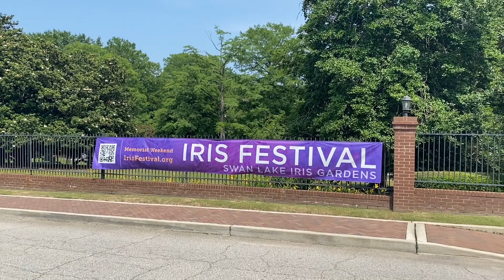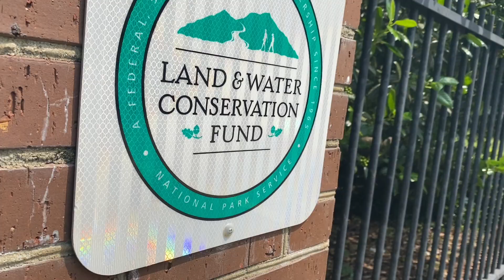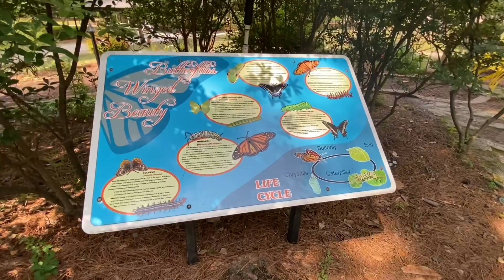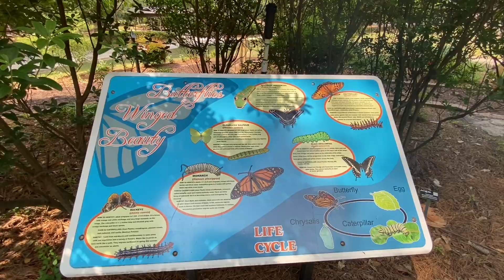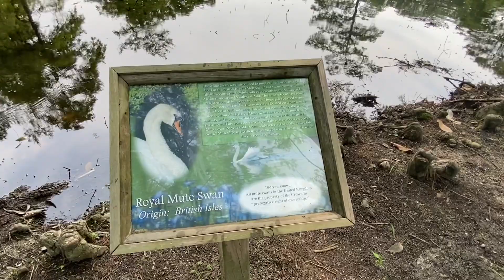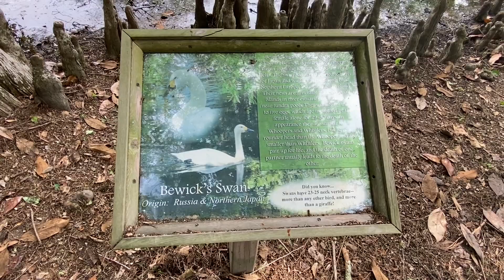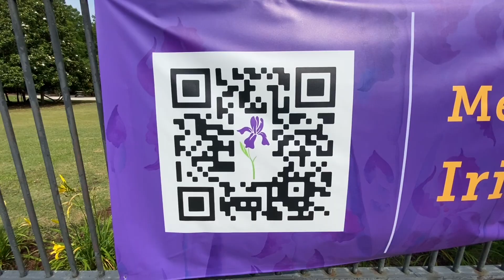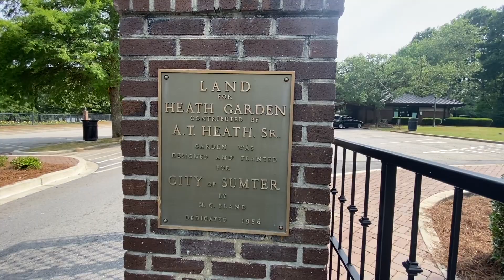A visit to Swan Lake Iris Gardens in Sumter, SC a few days before the 2023 Iris Festival.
Swan Lake Iris Gardens is an amazing place to visit. We love to ride over to Sumter, SC just to visit the gardens. This video was taken a few days ahead of the 2023 Iris Festival that is held annually each year on Memorial Day Weekend.